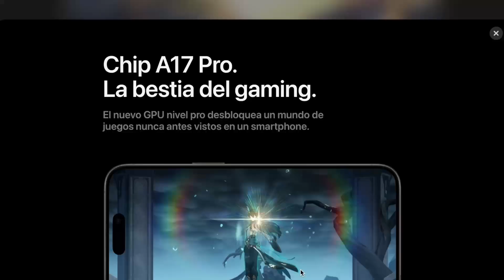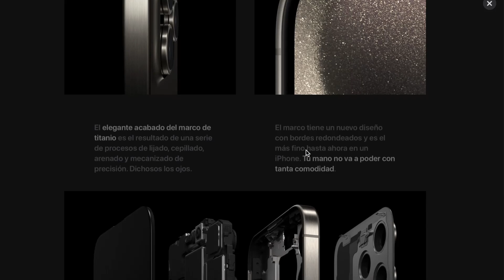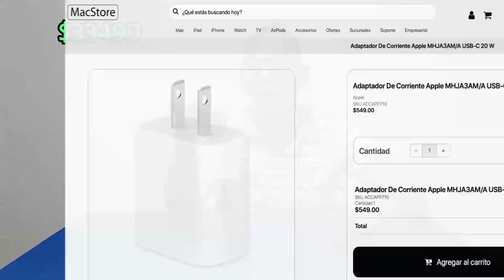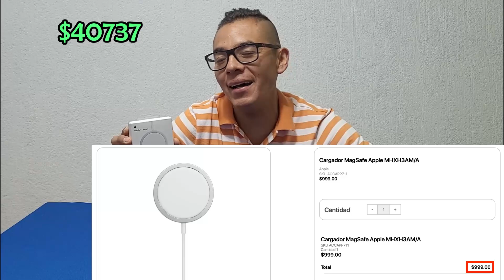Esto es lo que cuesta tener el iPhone más poderoso - IPHONE 15 PRO MAX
En esta ocasión hacemos un análisis de todo lo que involucra y cuesta tener un iPhone 15 pro Max, para que si lo planeas comprar contemples un presupuesto aproximado de…
Acompáñanos a descubrirlo